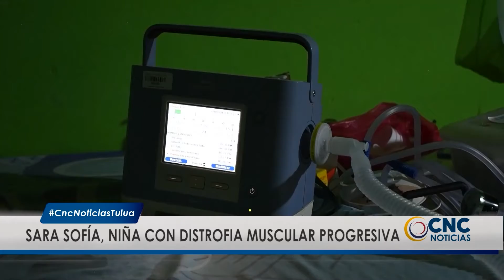Madre de niña con distrofia muscular progresiva pide ayuda para tener una vivienda digna